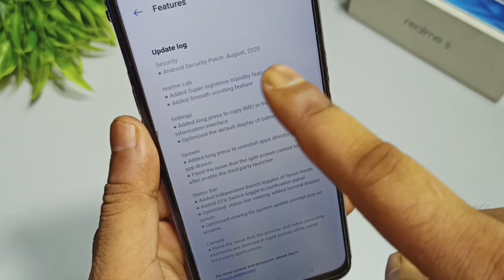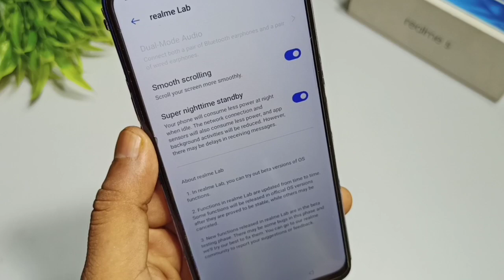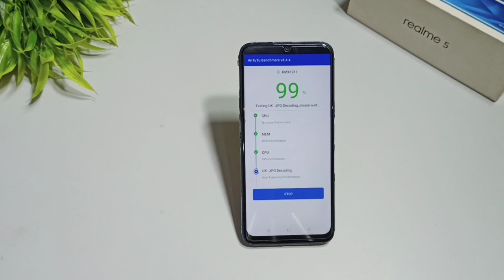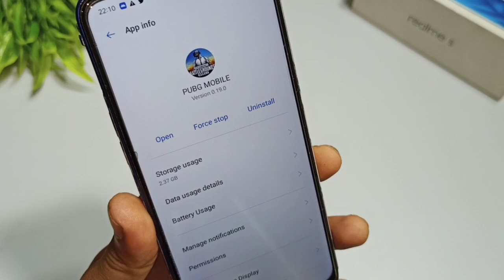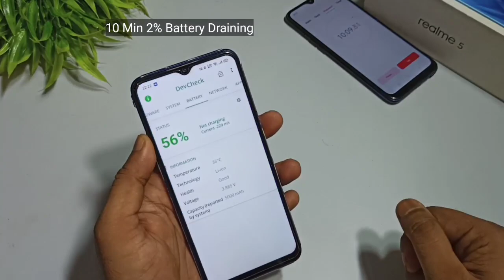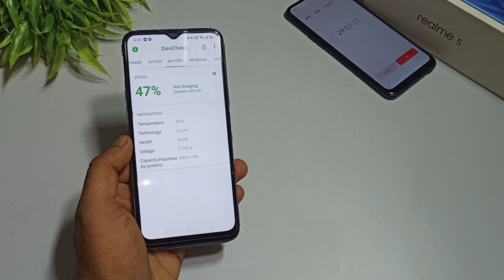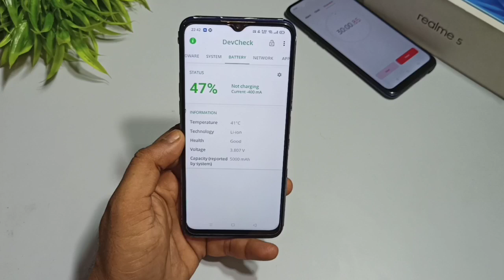Realme 5 August/September Update C.57 Full Review| Realme 5/5i/5s Update | Atul Tech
Realme 5 August/September Update C.57 Full Review| Realme 5/5i/5s Update | Realme Update | Atul Tech Bazaar